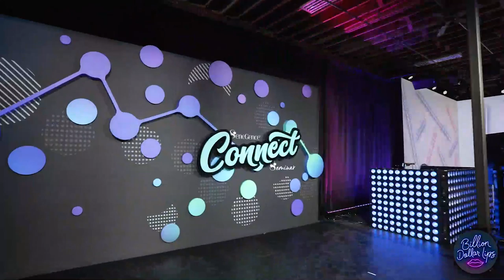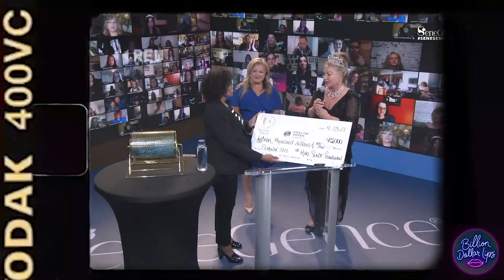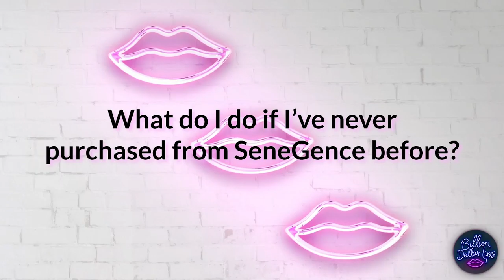Billion Dollar Lips Episode 6: Stay Connected!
We’ll be joined by Kirsten Aguilar, executive vice president of global marketing and SeneCare; Karen Goodman, executive vice president of global sales Distributor Development; and Adrienne Murphy, vice president of global sales.

We’re keeping the Seminar 2021 hype going! Loved the product launches from the event? We’ll be going over how they all tie together with our permanent line, and giving you a leg up on how to get them out there. You don’t want to miss it!